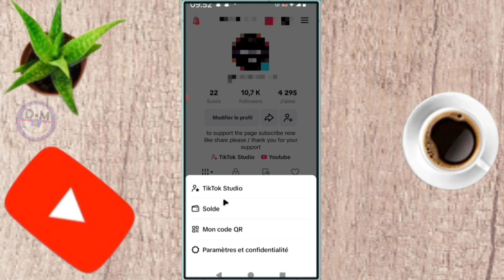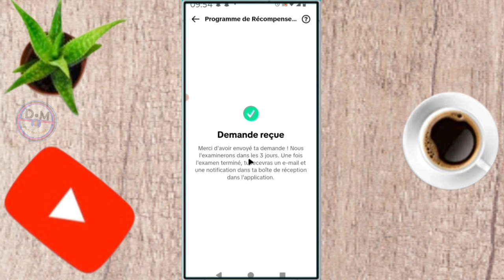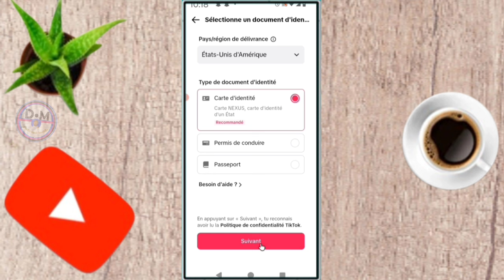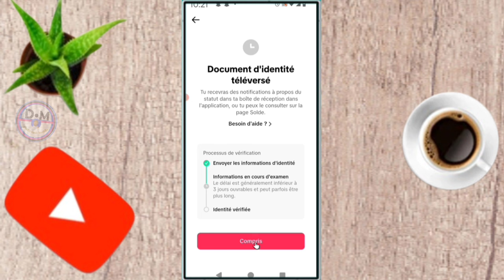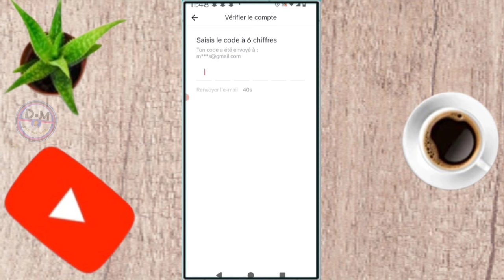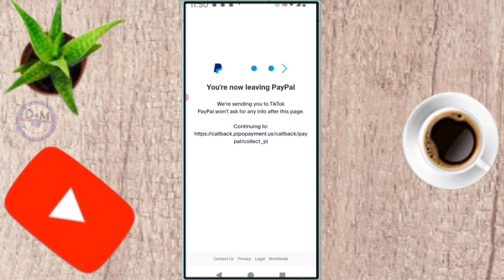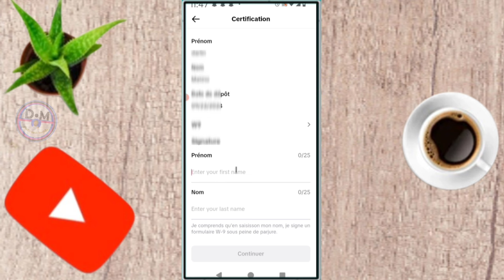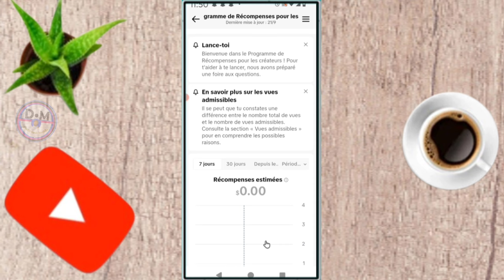✅ Comment Activer la Monétisation sur Tiktok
dans cette vidéo nous vous apprenons à apprendre et vous expliquons   Voici Comment activer la monétisation sur tiktok facilement  dans cette vidéo et vous et moi qui avons aimé la vidéo laissez un commentaire et partagez et dites-nous ce que vous pensez de cette vidéo et vous et moi qui venons de rencontré la chaîne Abonnez-vous et activez la cloche pour ne pas rater les prochaines vidéos et ne pas nous oublieret n'oubliez pas nous venons d'activer une boutique sur la chaîne visitez nous merci .

Vidéo app
Vidéo Facebook
Vidéo youtube
Vidéo tiktok
Vidéo Instagram
Vidéo internet